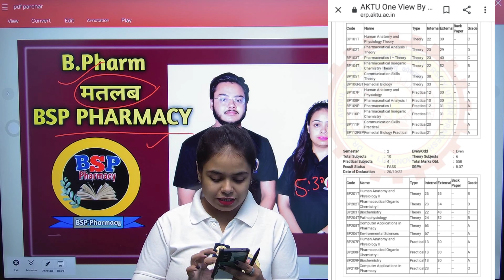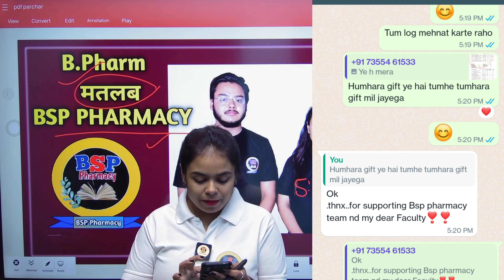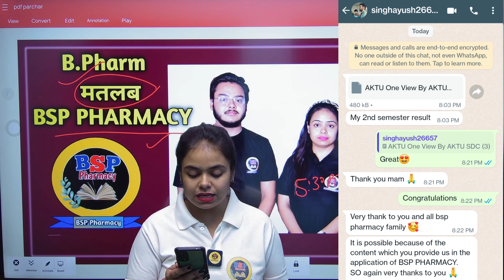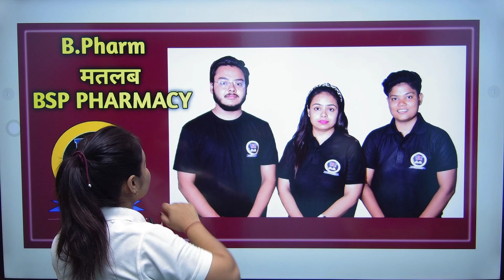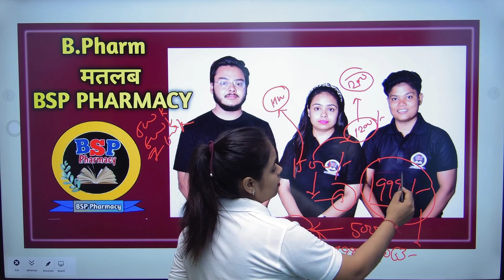BSP Pharmacy के छात्र बने topper 😍 AKTU UNIVERSITY Result Declared | Sakshi Rajput